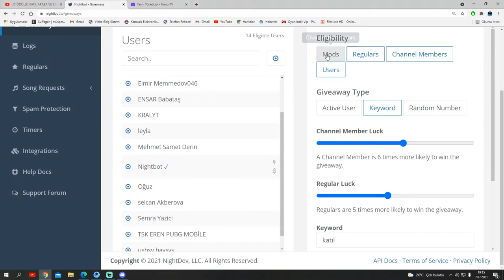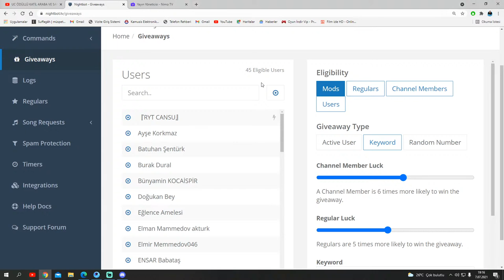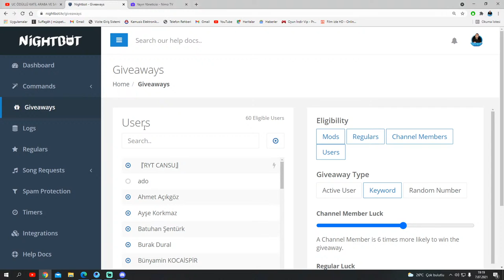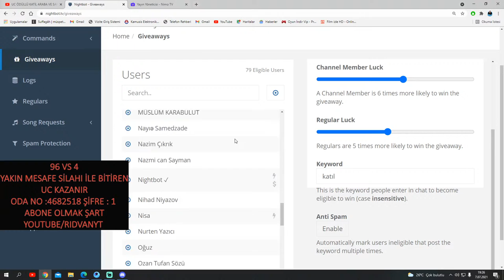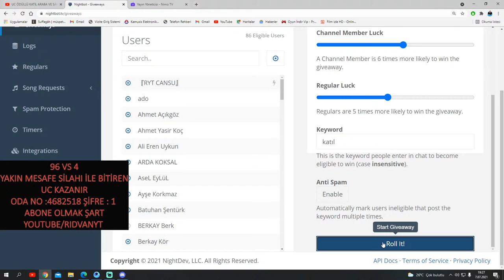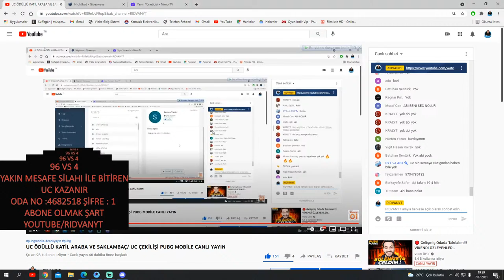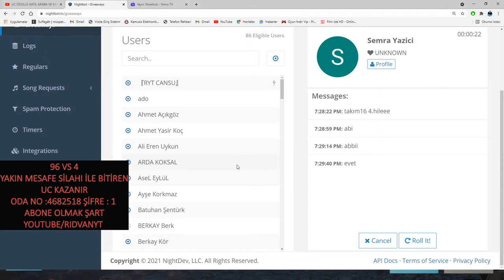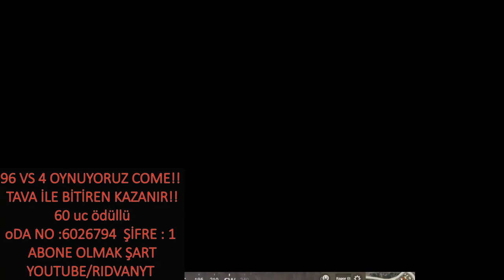UC ÖDÜLLÜ KATİL ARABA VE SAKLAMBAÇ/ UC ÇEKİLİŞİ PUBG MOBİLE CANLI YAYIN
Etkinlikler için Kanalımıza katılabilirsiniz.